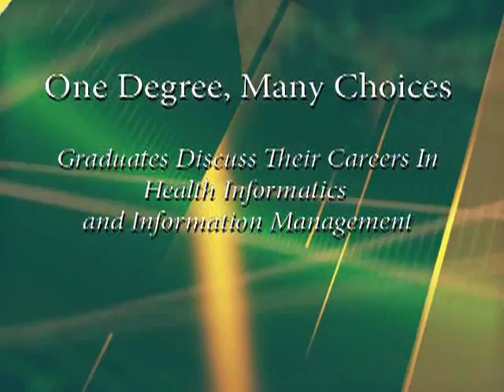One Degree, Many Choices: Careers in HIM